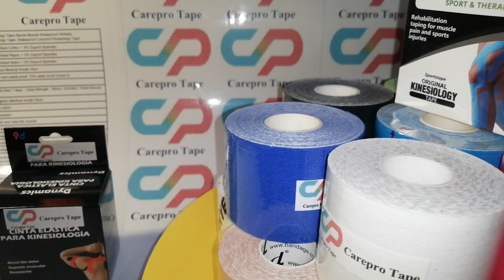Chinese Kinesiology Tape,Cure Tape,safety sports tape,pre cut kinesiology tape factory,Supplier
Company Name: China Careprohealthmed Co., Ltd.
Whatsapp and Wechat :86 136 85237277
Sports kinesiology tape
Customized shaped :Head、Neck、shoulder、Waist、knee、pain,etc.
FOR COMMON INJURIES:
Does facelift tape of Lifting Tape ,Face Lift Up Belt Eye Lifting Tap...
How to apply kinesiology tape knee for Pain relief or running protec...
How do you use Kinesiology Tape precut tape ?  Kinesiology Tape Origi...
What does kinesiology Sport tape do ?
Silk Tape
But ,we also  accept small orders :
MATERIAL：
Fabric:97% Combed Cotton + 3% Dupont Spandex
FEATURE：
1,Water proof and sweat proof, 70% water proof (Level 3)2,Soft cloth3,Sticky, more than 7 days.
（Glue Strength : 5N/cm, DOUBLE THAN Normal Tape）4,Hypoallergenic (Medical Acrylic Glue)5,Elasticity ≥160%
FUNCTION
1,Fascia diversion2,Strengthen and relax the muscle3,Promote the blood circulation
4,Lymph diversion5,Reduce sore and pain6,Enhance athletic performance
Big Bust Friendly Push up Body DIY Breathable Breast Tape Lifting Boob Sport Kinesiology Tape,sports tape purpose,Aofeite On The Russian Market Physical Therapy Sports Muscle Patch Kinesiology Tape for Athletes,electromagnetic therapy breast tape reviews,sports tape singapore,physical therapy tape measure
how to use brava elastic tape,kinesiology tape 5,kinesiology tape dislocated shoulder,Tape Kinesiology,Stock Kinesiology Tape,Best Sports Athletic Therapeutic Elastic Taping kinesiology for Knee
Tape Hard Sport,Wholesales Stock Fast Delivery Therapy Finger Tape For Bowling,kt tape near,muscle tape pain relief,is micropore tape the same as surgical tape,how to apply mepilex foam dressing
Elastic Therapeutic Sports Tape,Kinesiology Plaster Tape,muscle tape on calf,polyurethane bond breaker tape,kinesiology tape for muscle strain,foam tape medical definition
skin film review,kinesio tape bunion,Eonbon Free Samples Medical Grade Kinesiology Pain Release Waterproof Kinesiology Tape,Joint Pain Relief Tape,High Quality Physical Therapy Sports Tape 135 feet Athletes Uncut Kinesiology Tape Logo,Tape With Various Color Options
dolor-x kinesiology tape,how to use foam underwrap,Synthetic CAMO tape kinesiology 5cm * 5m for Muscle Injury & Support camouflage buy kinesiology tape,Y Type,kinesiology tape y strip,sports safety grants